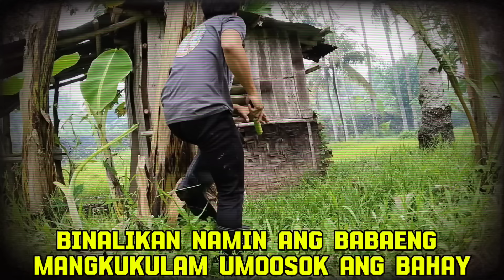KAKAIBANG TIKTIK ITO MABAIT TINULONGAN KAMI KAYA PINAROSAHAN NG BABAENG TIKTIK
binalikan namin ang bahay ng babaeng mangkukulam may nakita kaming isang uri ng tiktik itinali ito at pinarosahan dahil gusto itong tulongan kami bunyag ng tiktik na mabait saamin bawat isa saamin may kinulam na kailangan namin mag habap ng protiction sa kulam

HELO PO MGA KA IDOL MAGANDANG UMAGA AT GABIE PO SANA PO AY SUPPORTAHAN NIYO ANG AKING CHANNEL SALAMAT SA INYO NG MARAMI MAHAL KO KAYO NIGHT GHOST TV PO NAG IIWAN NG KATAGAN HAMON NG BUHAY LANG YAN MATA PANG AT MATATAG TAYO ❤️❤️❤️🙏🙏🙏